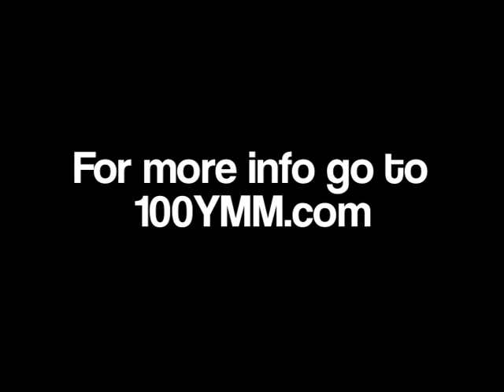Mighty Joe Young Trailer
Jill Young has brought up her pet gorilla since she was a child. Twelve years later, when the gorilla is fully grown, Hollywood promoter Max O'Hara travels to Tanzania, Africa, and convinces Jill to bring her extraordinarily large gorilla, Joe, back to America. While in Hollywood, Joe is used in a stage production and is exploited to no end. It doesn't take long until Joe is sick of being mistreated and he escapes to run loose in civilization.